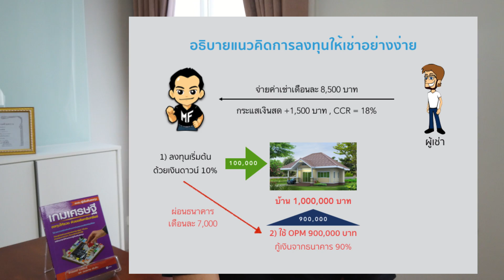บ้านเช่าหลังแรก EP7: โมเดลการลงทุนอสังหาริมทรัพย์แบบให้เช่า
บ้านเช่าหลังแรก: รายการให้ความรู้ด้านการลงทุนในอสังหาริมทรัพย์ โดยเน้นไปที่การสร้างรายได้จากทรัพย์สิน (Passive Income) จากการให้เช่า

พูดคุยหรือสอบถามข้อมูลได้ที่